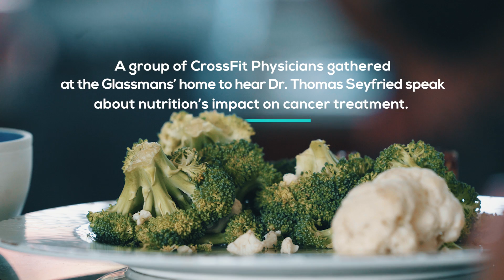Nutrition’s Impact on Cancer Treatment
Dr. Thomas Seyfried, author of "Cancer as a Metabolic Disease," recently spoke to a group of physicians at CrossFit Founder Greg Glassman's home. Seyfried discusses the importance of nutrition when treating cancer, as well as the origin of chronic disease and systematic inflammation.

Seyfried asserts, "Dead people are the ultimate result of the failure to understand the very biology of the disease that people are working on."